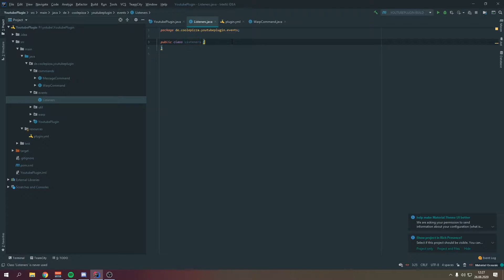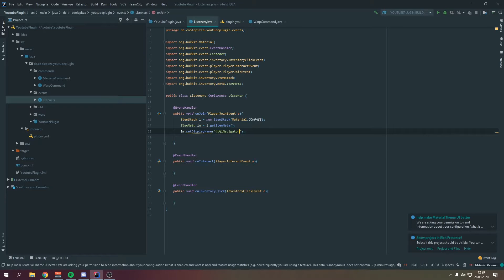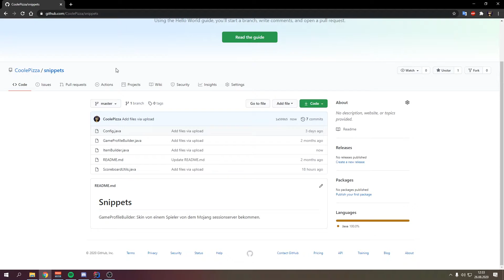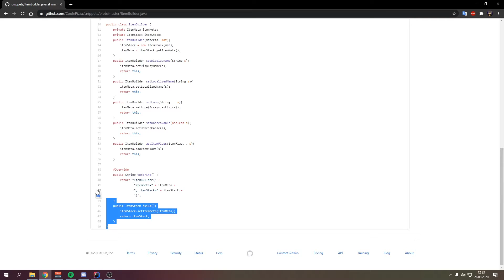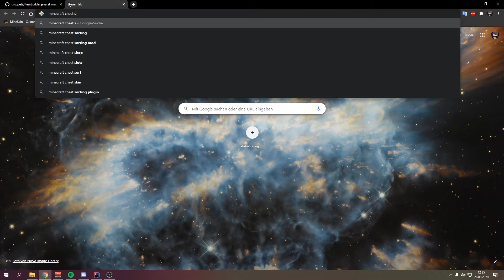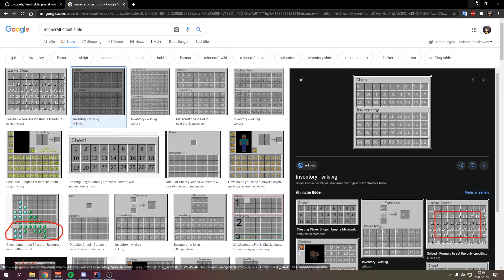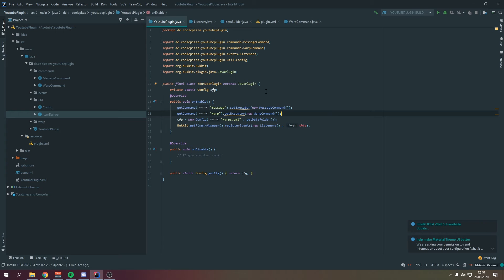Lobby Navigator (GUI) programmieren! Minecraft Plugins Programmieren | Deutsch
TeamSpeak:
coolepizza.de